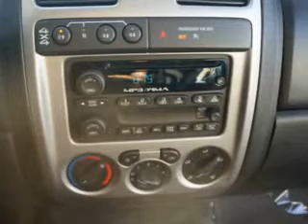Chevrolet Colorado, Midway Chevrolet- Plainwell, MI 49080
Chevrolet Colorado, Midway Chevrolet Midway Chevrolet knows you want more than just a car. you have a purpose for your vehicle. imagine driving this Summit White 2008 Chevrolet Colorado, equipped with a 5 Cyl. engine and an automatic transmission with 67,800 miles. enjoy this utility truck with features like Tire Pressure Monitoring System, power sun roof, skid plates, chrome bumpers, and much more. Get where you need to go, enjoy the drive, and have peace of mind in this 2008 Chevrolet Colorado. see us at Midway Chevrolet today!
miles-  67,800
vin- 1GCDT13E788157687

Midway Chevrolet
381 12th Street
Plainwell, Michigan 49080